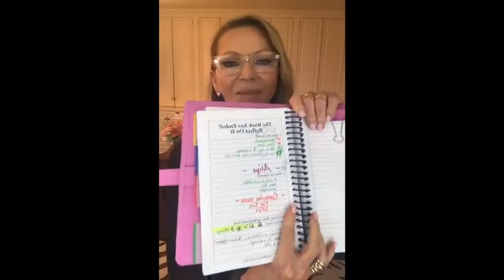DYL Tighten It Up!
Using your 90 Day planner with mastery! Q&A and Support Questions. to purchase your DYL 90 day planner or BREAKTHROUGH workbook!